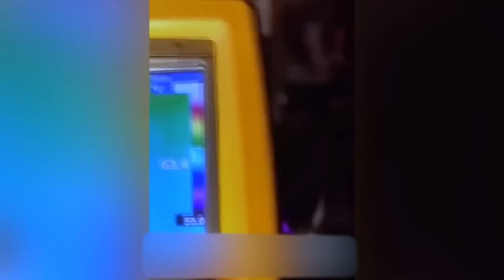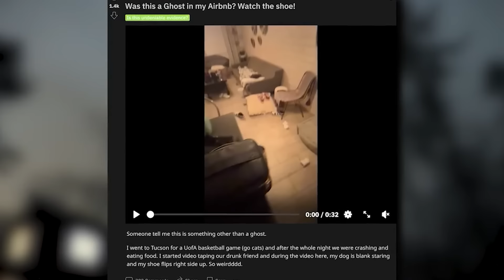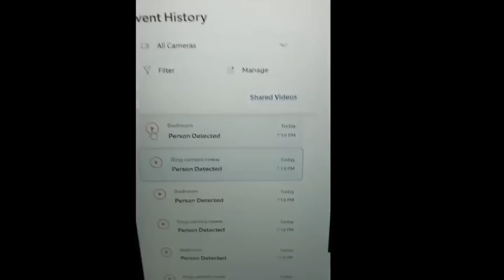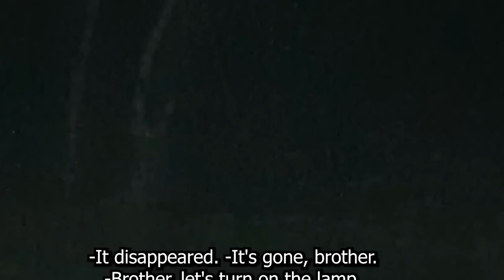No es Buena Idea Ver Este Video Videos de Terror Real y Encuentros paranormales